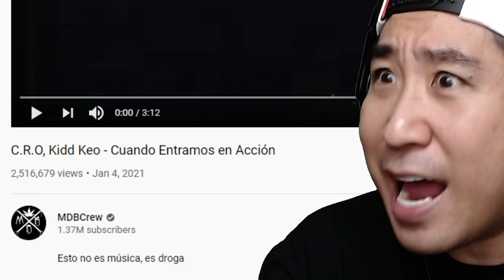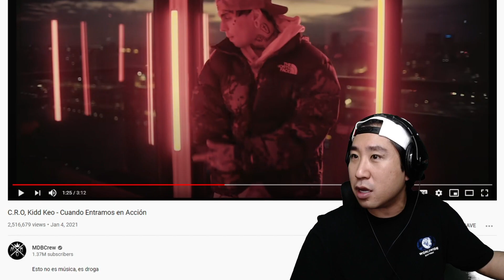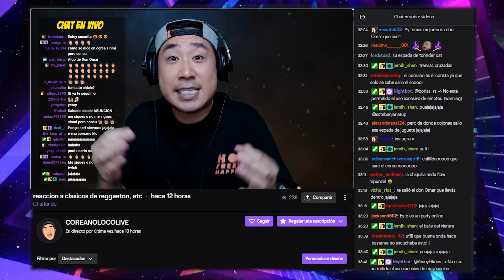COREANO REACCIONA A KIDD KEO Y C.R.O 😂 Cuando Entramos en Acción